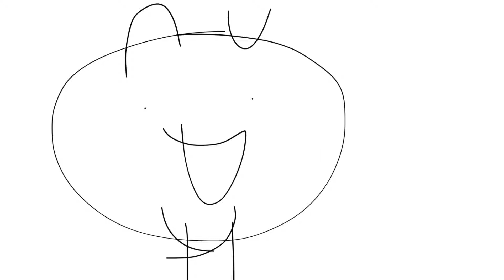Junior meets Nathaniel and bring him home/Grounded